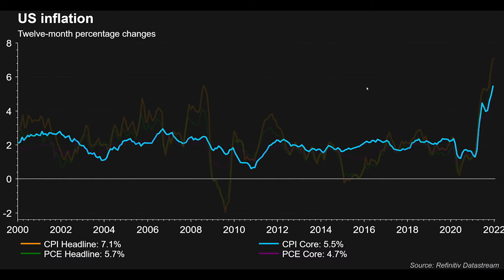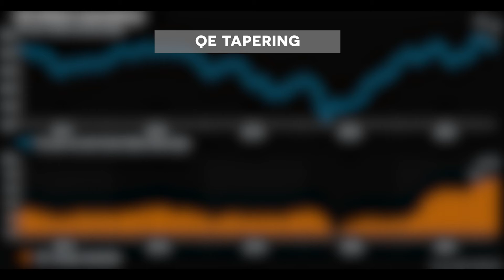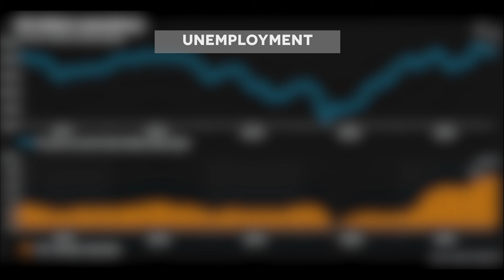FINtalk with Taimi Bek | Inflation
We are Edgewater Family Wealth.